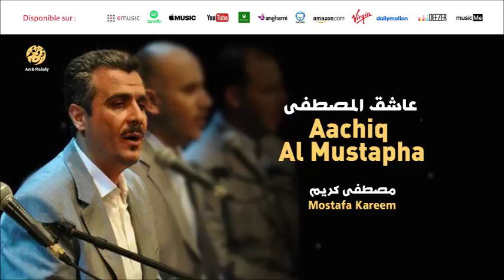Mostafa Kareem - Walama kana noor Muhamad (8) | ولما كان نور المصطفى | من أجمل أناشيد | مصطفى كريم